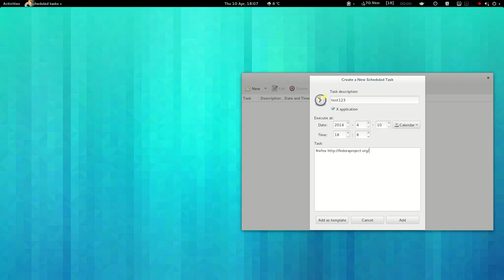Create scheduled tasks in Fedora 20